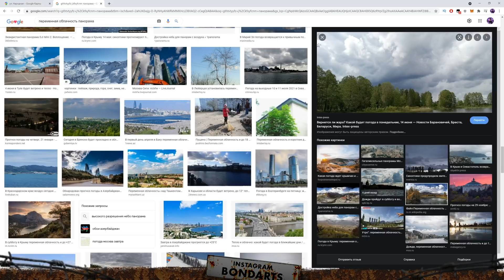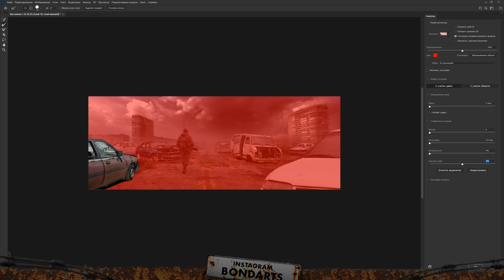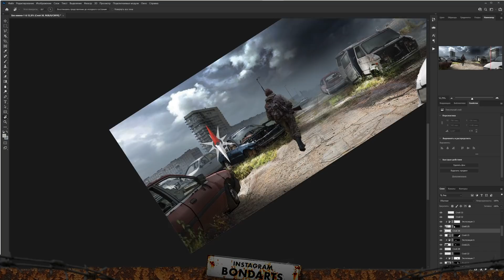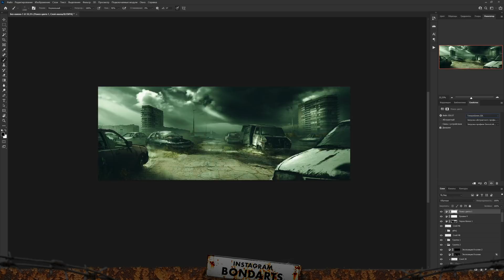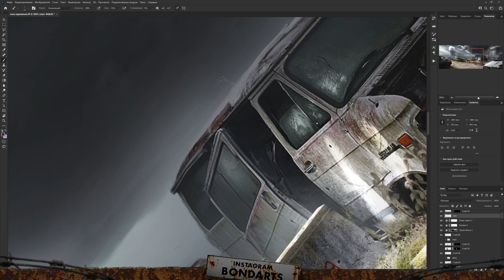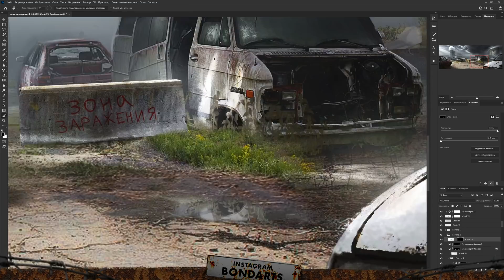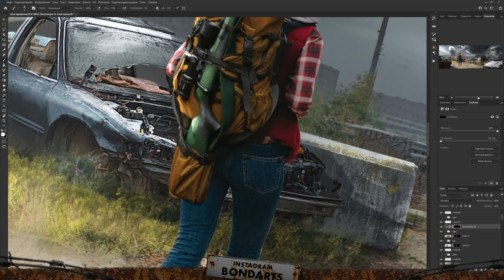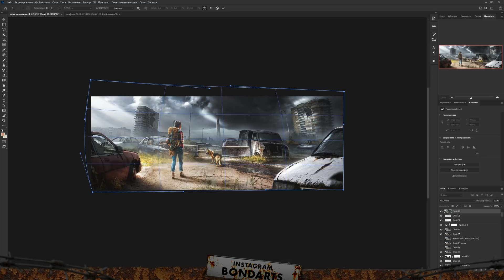УСТРОИЛ В Питере КОНЕЦ СВЕТА В photoshop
Привет всем, с вами BOND (бондартс). Мне кажется многим нравится тематика конца света, разрушений, катаклизм и так далее. И я в том числе. Не даром я оформлял книги серии метро 2035 в фотошопе.Так вот, я уже как-то делал конец света в Москве в photoshop, теперь настала очередь Питера или Санкт-Петербурга! Я попробую создать концепт арт похожий на игры из постапокалипсис , такие как Сталкер 2 или Метро исход.
Что из этого получится? Узнаем в этом видео! Не забудь поддержать ролик лайком и подпиской!
Это не просто видео как сделать превью у какого-то блогера - это полноценный игровой арт с красивой локацией. Минимум контурный свет, максимум Атмосфера! Погнали!

Моё Творчество! ю Велком))😎

УСТРОИЛ В Питере КОНЕЦ СВЕТА В Фотошопе! Я В ШОКЕ!